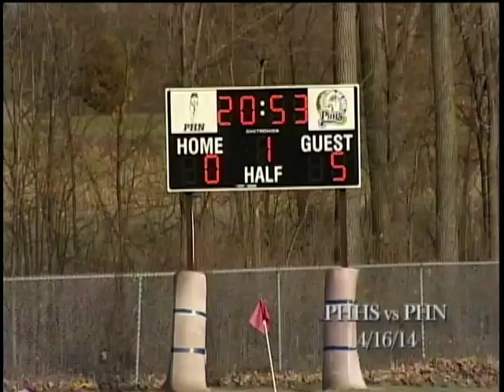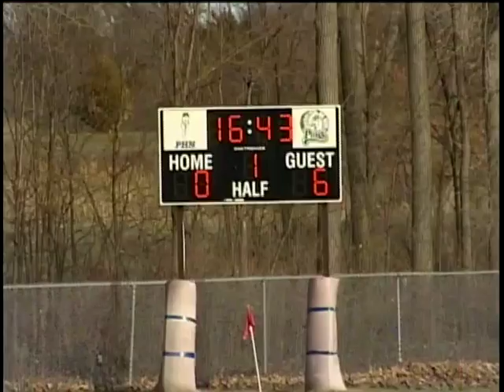Port Huron High School vs Port Huron Northern Girls Soccer April 16, 2014